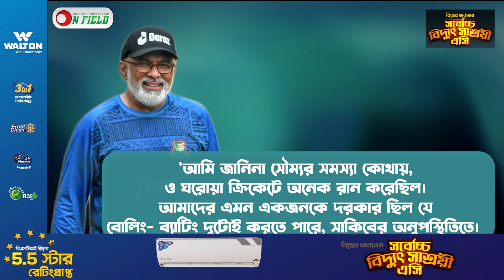সৌম্যর অফফর্মের কারণ ধরতে পারছেন না হাথুরুও, সুযোগ দেওয়া হতে পারে রিশাদকে || On Field 2023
𝐏𝐫𝐨𝐝𝐮𝐜𝐭𝐢𝐨𝐧
ON FIELD